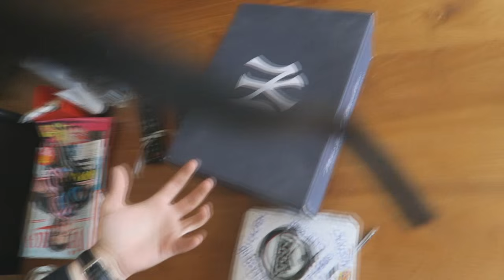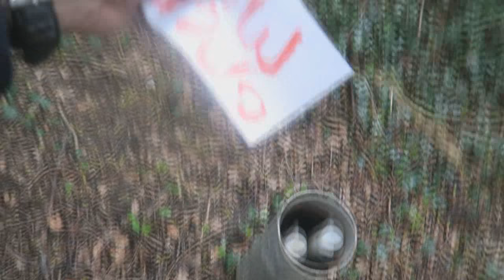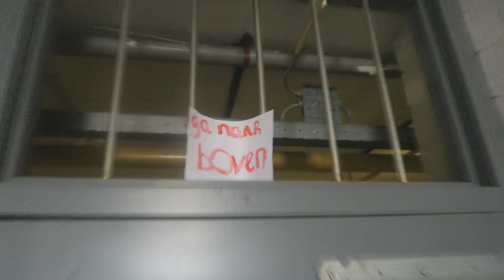MEEGENOMEN, MISHANDELD, GESLAGEN + HART IN KIST.. GAAT TE VER KILL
MEEGENOMEN, MISHANDELD, GESLAGEN + HART IN KIST ( Dutchtuber + Armoowasright parody )
Liefde naar DutchTuber en Armoowasright!

En Dennis + stef!!